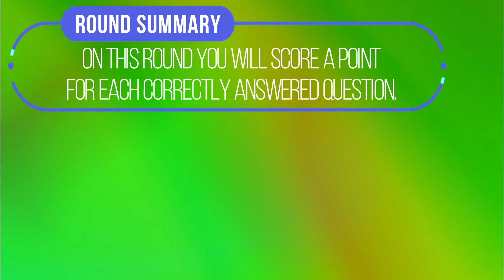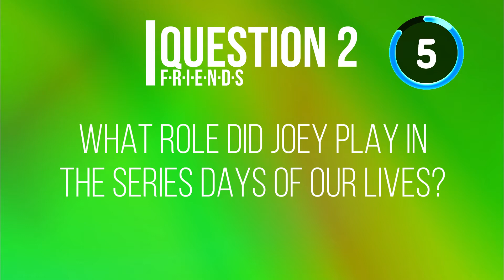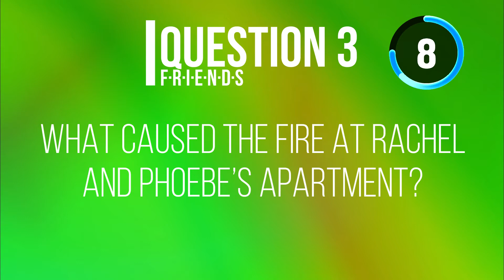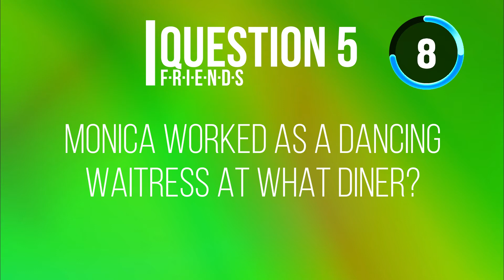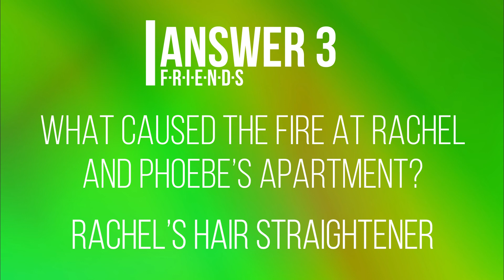Friends Quiz Round 1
▬ Round Summary  ▬▬▬▬▬▬▬▬▬▬

F·R·I·E·N·D·S - Here you will encounter 10 F·R·I·E·N·D·S questions. To score a point you must correctly answer a question. There are 10 points in total to score.

▬ Key Timestamps  ▬▬▬▬▬▬▬▬▬▬

00:00 - Introduction/Summary of Quiz and Round
00:26 - Question 1
01:01 - Question 2
01:36 - Question 3
02:11 - Question 4
02:46 - Question 5
03:21 - Question 6
03:56 - Question 7
04:31 - Question 8
05:06 - Question 9
05:41 - Question 10
06:19 - Answers

▬ Background Music  ▬▬▬▬▬▬▬▬▬▬

Background music on this video is a edited version of:
Track: Blue Sky by Ikson